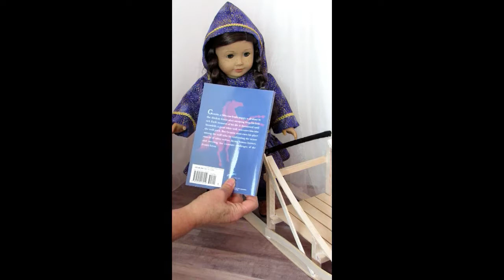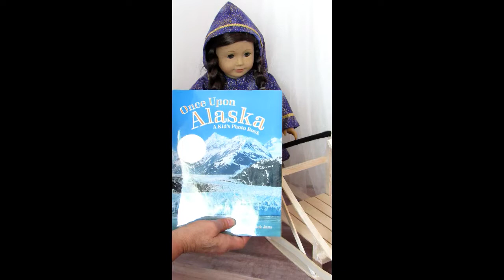Kuspuk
18" Doll Kuspuk and book suggestions for gifts.
Hannahreesedd.etsy.com
"Once Upon Alaska A Kid's Photo Book" Rhyming Verse by Nick Jans
"Sled Dogs of Denali National Park" by Karen Fortier
"Child of the Wolves" by Elizabeth Hall